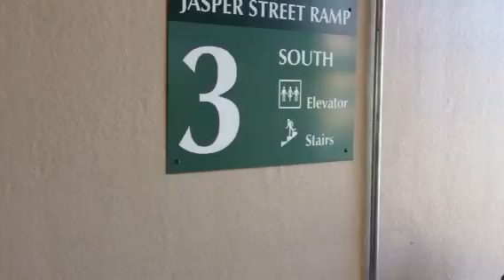Bubbe drives to work and sees schoolbuses